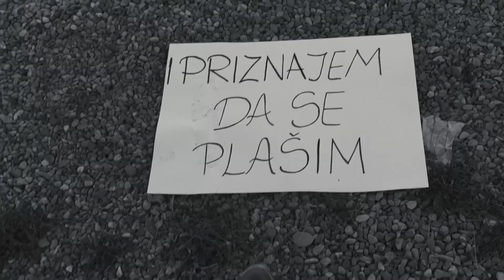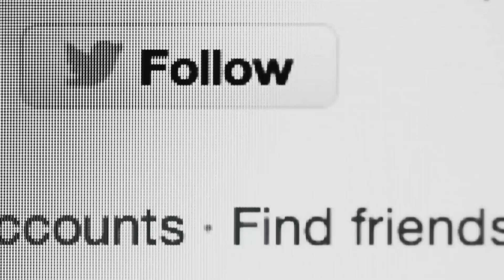RTHN - Najzad petak, drugi dio, 03.09.2021.